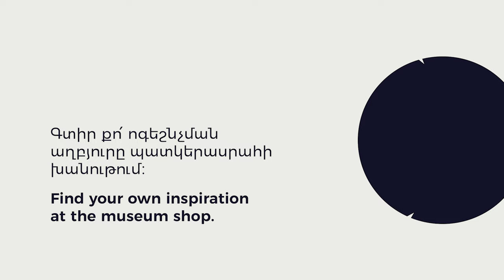Find your inspiration at The Gallery of Mariam and Yeranuhi Aslamazyan Sisters- handmade jewelry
Add a little experimental jolt to your look with these colorful jewelries inspired by Aslamazyan sister’s art.  Handmade from polymer clay, beads and various metals these pieces will inspire you to go bold and mix more colors.
From Gyumri with love

Video by Narek Harutyunyan and Vahan Amatuni for My Armenia Program

Ոգեշնչվեք Ասլամազյան թանգարանի խանութում - ձեռագործ զարդեր
Ասլամազյան քույրերի արվեստից ներշնչված այս զարդերով զվարթ գունապնակ ավելացրեք Ձեր հագուստին: Պոլիմերային կավից, ուլունքներից և տարբեր մետաղներից այս ձեռագործ զարդերը հաստատ Ձեզ կոգեշնչեն համարձակորեն գույներ խառնել։

Գյումրիից սիրով